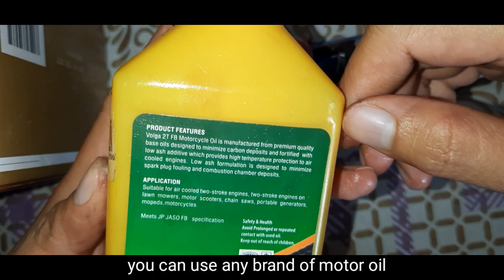How to Fix an Airpump for Fish Tank. Loud Noisy and Not Producing Bubbles Anymore.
Today we are not going to talk about guppies.
Today lets talk about a different topic.
Here's how to fix a very loud noisy and not properly working Airpump anymore..